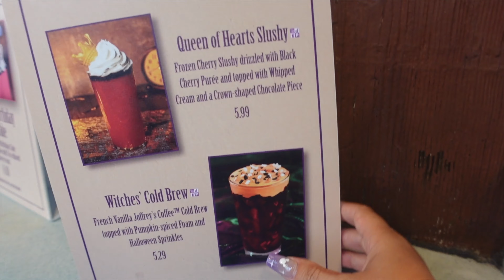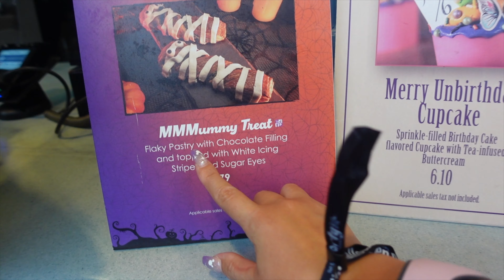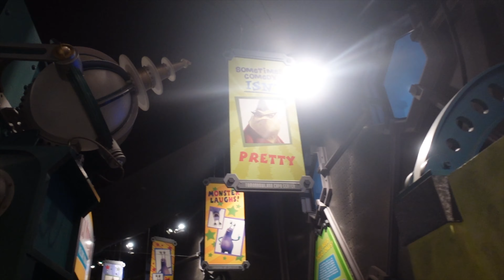Florida Day 11 🇺🇸 | Mickey's Not So Scary.. Is it worth it? | Summer 23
Join us as we head to Magic Kingdom for Mickey's Not So Scary Halloween Party. This is the first time we have attended a holiday party, so we tried to do as much as we could for the extra money we spent. We really enjoyed the halloween parade and the low wait times for the attractions, However it was very busy and extremely long line for Character meet and greets and trick or treat locations. Let us know down in the comments would you attend for the $100+ price tag?

VIDEO EQUIPMENT
Camera - Sony Vlog Camera ZV - 1
Camera - G7X